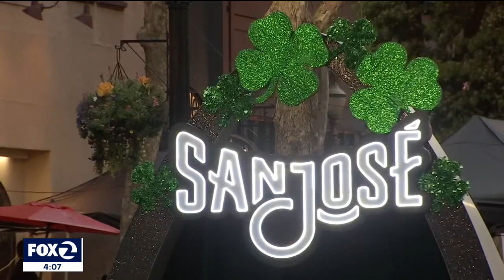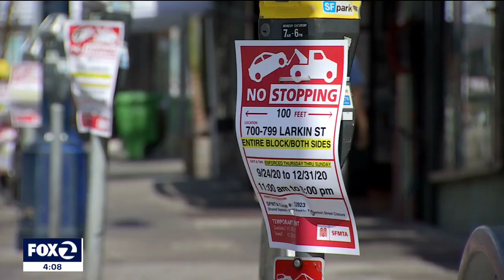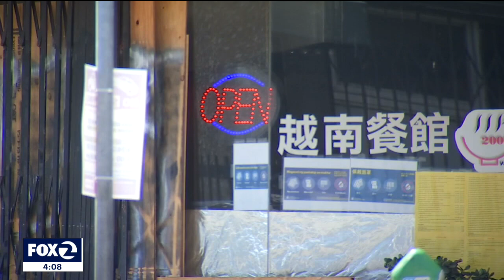San Francisco chef says restaurant industry will continue to struggle post pandemic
San Francisco Chef David Nayfeld says though the state is 'reopening' June 15, the restaurant industry is not out of the woods yet when it comes to economic recovery. He says there will be a continued fight to stay in business and that the pandemic brought many issues to light, some concerning labor and cost of operation.